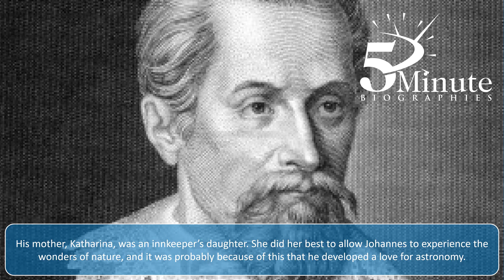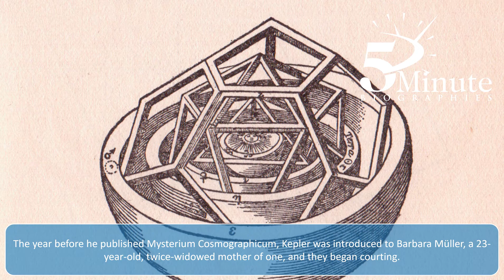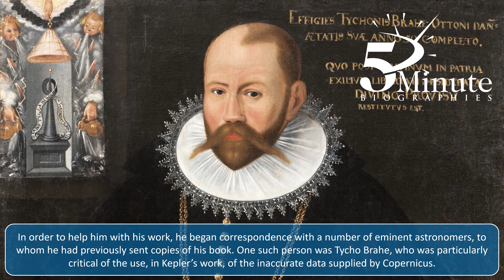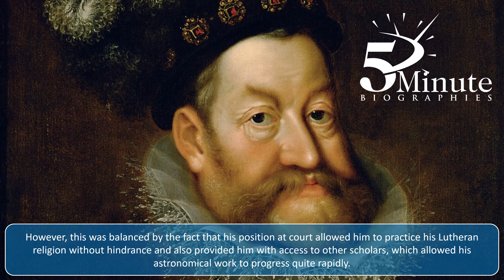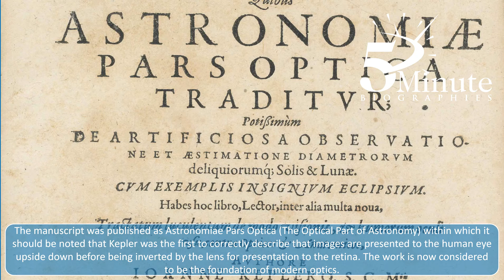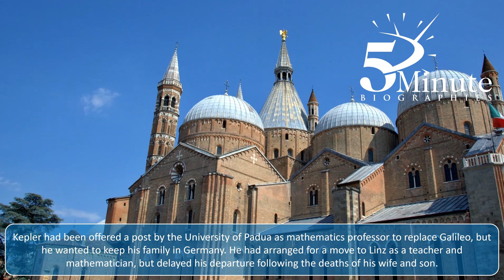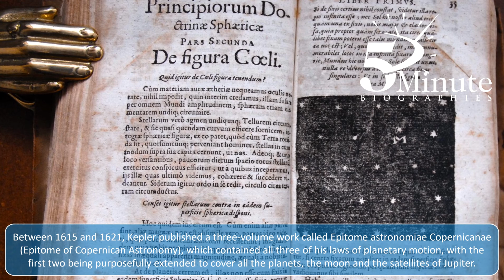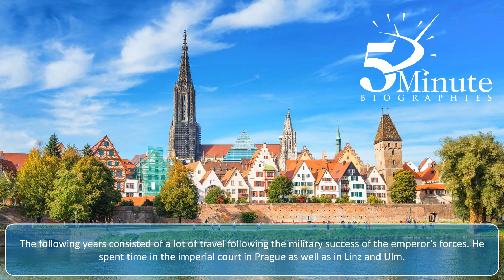Johannes Kepler Biography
In episode 27 of 5 Minute Biographies, we take a brief look at the life of a man who set the foundation for modern optics and produced groundbreaking work on planetary motion coming up with fundamental laws of motion along the way - Johannes Kepler.

Want to know more? Check out Kepler and the Universe: How One Man Revolutionised Astronomy by David K. Love at Amazon